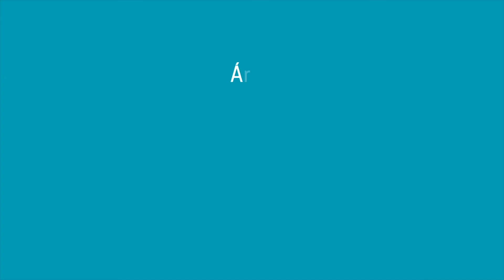Análisis crítico de la deducción de gastos por RSE | Derecho y Empresa PUCP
Conoce más sobre el Trabajo de Investigación realizado por Sandra Huamán, magíster en Derecho Tributario. El cual cuenta también con los comentarios de nuestros docentes de las maestrías que conforman el área de Derecho y Empresa